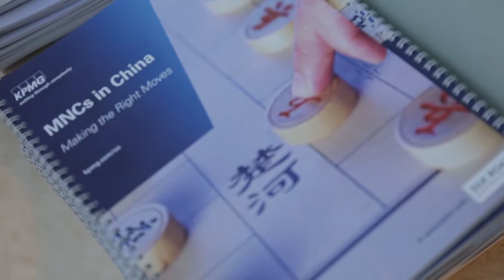Young Icebreakers Lecture- Western Multinationals in China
Lectured by Gerard Kleisterlee
Chaired by Stephen Perry